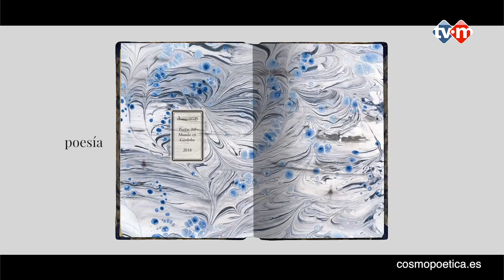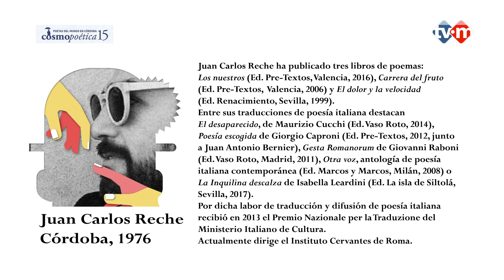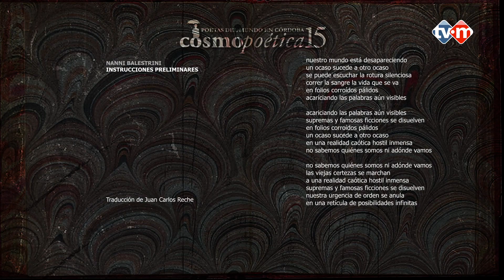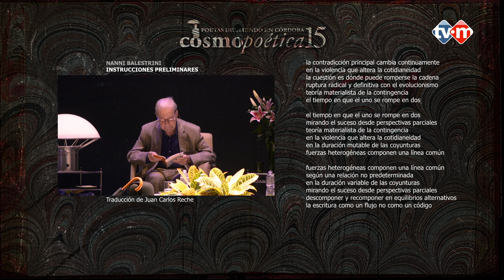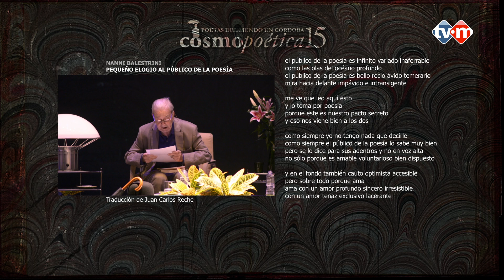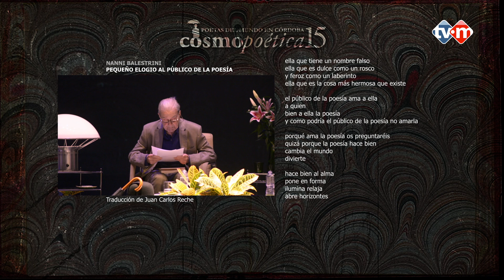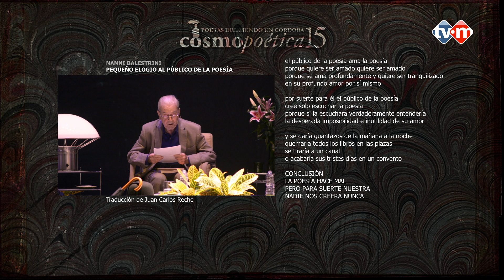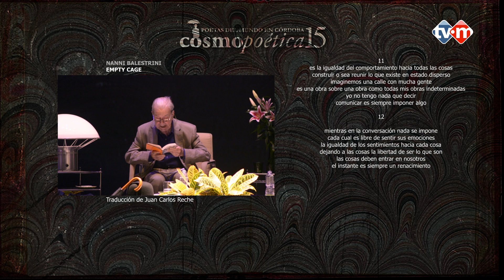Cosmopoética 2018. Inauguración.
LA VOZ DE LOS POETAS. 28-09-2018.
Lectura y coloquio con Pere Gimferrer y Nanni Balestrini (Italia)
Presenta Juan Carlos Reche.